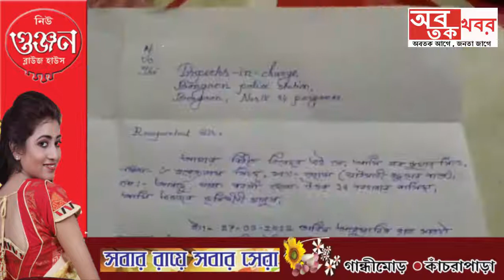বাড়িতে বসে বেআইনি মদ বিক্রির প্রতিবাদে প্রতিবেশী মহিলাকে মারধর করে মাথা ফাটিয়ে দেওয়ার অভিযোগ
বাড়িতে বসে বেআইনি মদ বিক্রির প্রতিবাদে প্রতিবেশী মহিলাকে  মারধর করে মাথা ফাটিয়ে দেওয়ার অভিযোগ ঘটনাটি ঘটেছে বনগাঁ থানার ভুলোট গ্রামে।